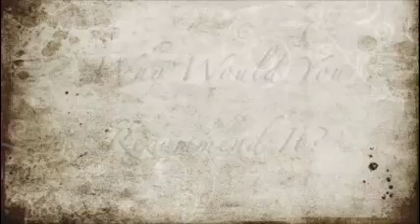#17 Book Talk: The Book of Negroes